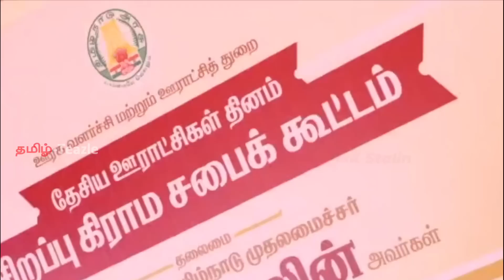சற்றுமுன் வெளிவந்த பதறவைக்கும் ஆதாரம் ! கட்சி மாறியது இதனால் தான் ! DMK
Latest News About tiruchi siva son suriya siva who have joined in BJP infront of Annamalai IPS !